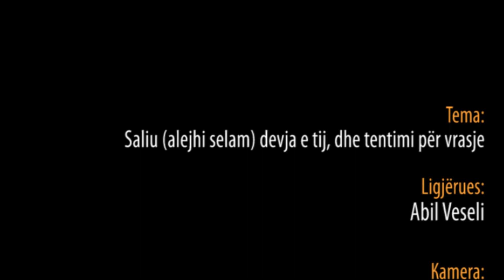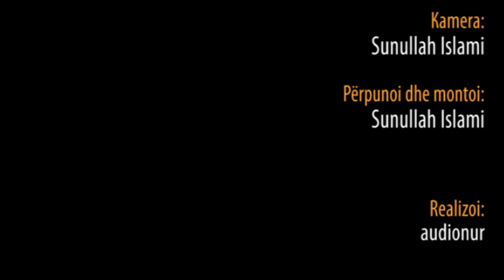2. Salihu (alejhi selam) - Hoxhë Abil Veseli